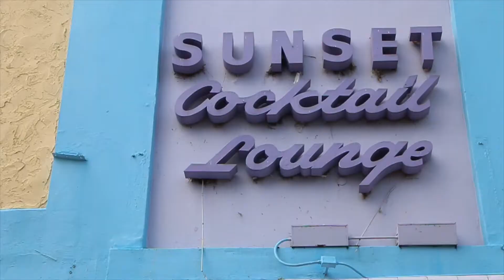Mean Greene - Mr Perfect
Mean Greene With His Latest Video "Mr Perfect"
Shot & Edited By: Lil Tae (Blackflagtv)